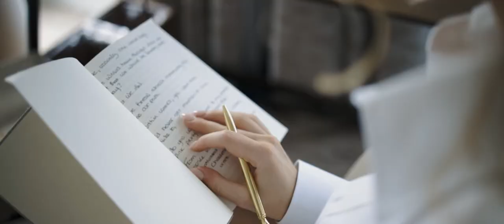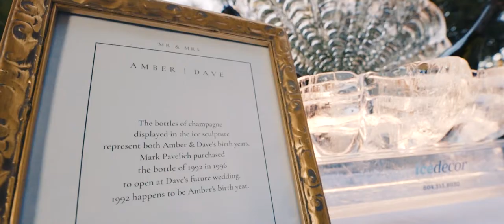A romantic garden wedding at an historical Vancouver Manor.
Event by Conxeppt Ventures and suits by Conxeppt Clothing.

Conxeppt.com